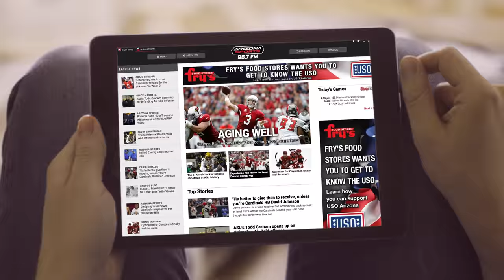Four Downs - Jared Veldheer